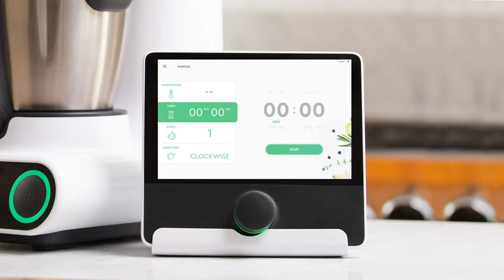How to make Peach Fizz 🍑🍹🧊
Cool down with this refreshing fruity Peach Fizz mocktail! By mixing with lemon and orange juice, the sweetness has been cut and the flavor has been brightened up, which makes such a wonderful drink for any occasion.

If you prefer an alcoholic cocktail version, use Prosecco instead of sparkling water. Cheers!

Device: Multo™ by CookingPal®
Category: Smoothies, Drinks & Shakes
Serves: 1 person
Cooking time: 2 mins

🛒Ingredients
8 oz Peach
6 tsp Almond Syrup
4 tbsp Lemon Juice
4 tbsp Orange Juice
8 oz Sparkling Water
1 piece Peach Slice (for decoration)

🗒️Instructions
0:00 Overview of the ingredients.
0:05 Blend fresh peaches.
0:14 Mix with syrup, lemon juice, and orange juice.
0:27 Fill with sparkling water.
0:36 Garnish with peach slice and mint leaves.
0:40 Use Prosecco if you prefer an alcoholic version. Enjoy!

Discover more delicious content on our website and social media channels!